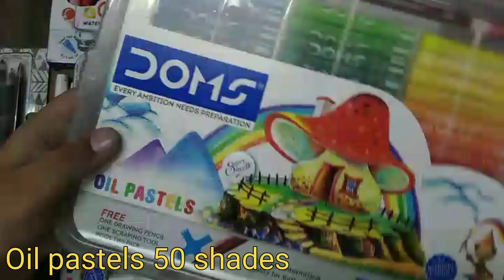My all drawing materials